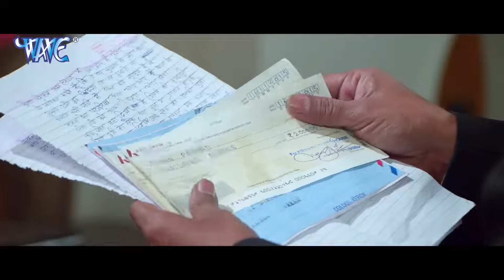खेसारी लाल यादव टॉप 10 सुपरहिट कॉमेडी वीडियो || Khesari Lal Yadav Top 10 Best Comedy Video 2024